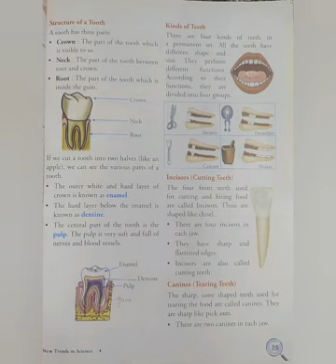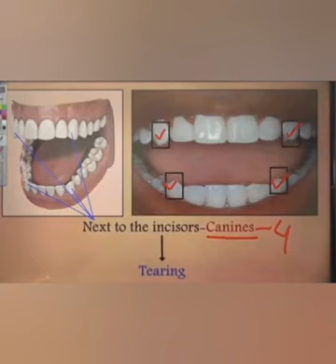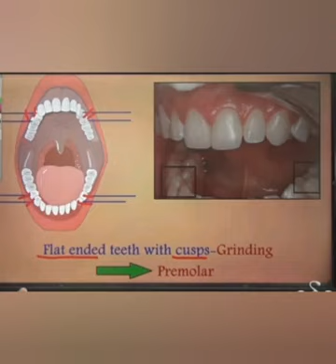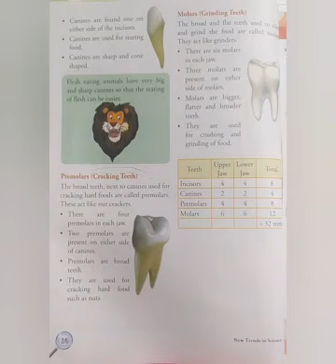Class-4th, Science (27/4/2021) Chapter-2 # Structure of a tooth and kinds of teeth (ICSE)